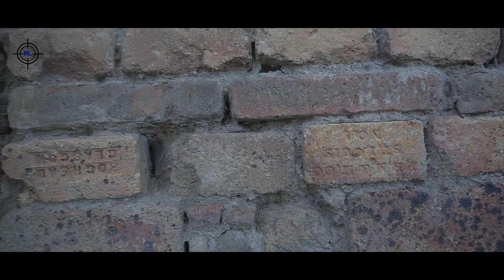Ex-Hacienda de San Juan Colón - Parte 1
La Ex-Hacienda de San Juan Colón se encuentra localizada dentro de la misma comunidad, perteneciente al municipio de Izúcar de Matamoros, Puebla. Los invito a que disfruten de éste maravilloso vídeo realizado especialmente para ustedes.
Para la gente de Colón que vive en Estados Unidos, por fin pude grabar lo que tanto me pedían.